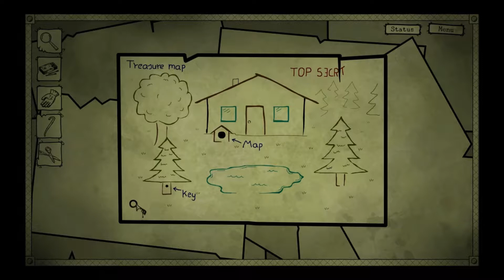Bad Dream Coma -Part 5- Trying to finding out what happened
Bad dream coma is a point and click horror adventure game.